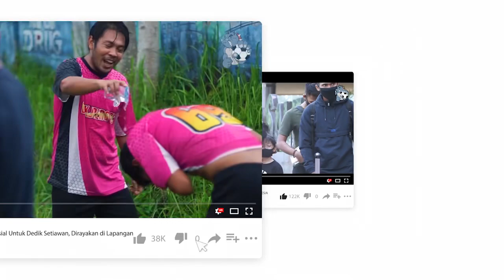BALAPAN NGAWUR, RANGGA EMPIRE DADI SASARAN 💦💦💦